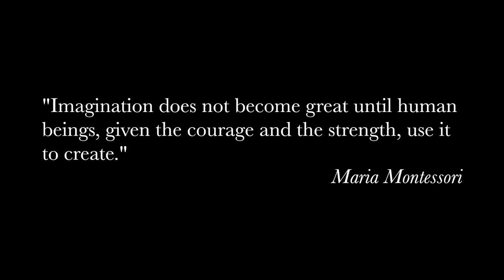A World Of Your Own (2014) - Award Winning Short Film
A Film for Bandon Grammar School ARTS WEEK

WINNER: Film award at Bandon Grammar School (Arts Week Competition)
WINNER: Achievement in Cinematography ( & High Commended) (Fresh Film Festival 2015)

OFFICIAL SELECTION: Fresh Film Festival 2015 Finals
NOMINATED: Fresh Film Festival Audience Award

Suitable for all audiences.

PLOT:
A young artist struggles to find an idea for her new project. With help from some inspiring paintings, she ventures into a world of her own.

with a 50mm lens!

Directed by
ADAM HOWE
(Cork World Book Fest Award Winning Filmmaker)

Starring
GILLIAN ROBERTS
(Féis Maitiú Award Winning Actress)

Film trivia: The beach scenes were going to be reshot due to horrible weather.
However, after editing and colour correction, the beach scenes were used.